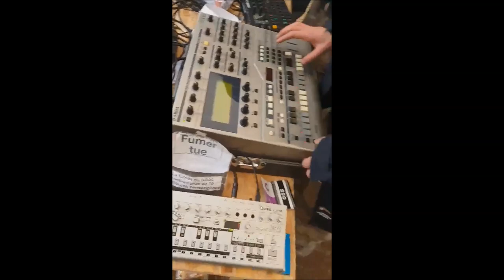Free Party Médiatek Family - 07/04/2018